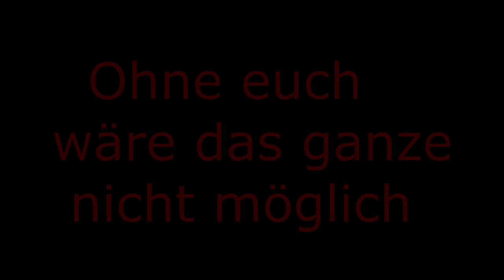10.000 Abonnenten SPECIAL | Yamahco | Yamaha R1 48 PS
ICH LIEBE EUCH ALLE !
Ich hoffe auf eine weitere sehr schöne Zeit mit euch allen !